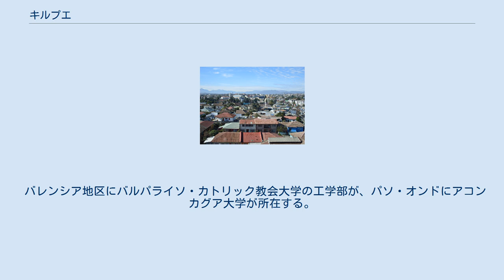キルプエ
キルプエ（スペイン語: Quilpué）は、チリ中部のバルパライソ州マルガ・マルガ県にある都市で、同県の県都。
大バルパライソ都市圏の一部をなしている。
太陽の町 (Ciudad del Sol) の名で広く知られる。
都市部のエル・ベジョート町は1990年代後半に急速に発展した。
 キルプエという地名の起源については、さまざまな説がある。
ある人は、この地域にハトが多かったことから、先住民の言葉でハトを意味する cullpo と場所を意味する hue をあわせて「ハトのいる場所」を意味すると唱えている。
先住民族のピクンチ族がその制作を得意とし、医療用に使用された「石のランセットの場所」を意味するという説も出されている。
この地域の考古遺跡からは、多くの石のランセットが出土している。
 バルパライソと比べて晴れの日が多いため、「太陽の町」と呼ばれる。
都市鉄道のMervalやハイウェイ、バス路線が沿岸部のビニャ・デル・マールやバルパライソ、内陸の諸都市に連絡している。
住宅価格が低く、毎日数千人が沿岸部の都市に通勤する。
 国道68号がサンティアゴまで延び、自動車で75分、地域間バスで90分かかる。
バスはほとんどが首都の西側のパハリトス地下鉄連絡ステーションを発着する。
 観光名所にはバルパライソ州唯一の動物園やコリグアイ市街、キャンプとハイキングともに向いているマルガ＝マルガ渓谷がある。
 ペドロ・デ・バルディビア総督がロドリゴ・デ・アラヤに土地を付与する1547年まで、この地域には長く先住民族が定住していた。
17世紀にその土地がさらに分割されるまで、鉱業が長年基幹産業であった。
 2009年8月25日の法令20368号で新設され、2010年3月11日に発効したマルガ・マルガ県の県都である。
基礎自治体としてのキルプエは、4年ごとに直接選挙で選ばれる市長（アルカルデ）が議長を務める議会が運営する第三級行政区分である。
オルムエ、リマチェ、ビジャ・アレマーナと構成する下院の第12区と、バルパライソ＝コルディジェラ地域からなる上院の第5区に所属する。
 バレンシア地区にバルパライソ・カトリック教会大学の工学部が、パソ・オンドにアコンカグア大学が所在する。